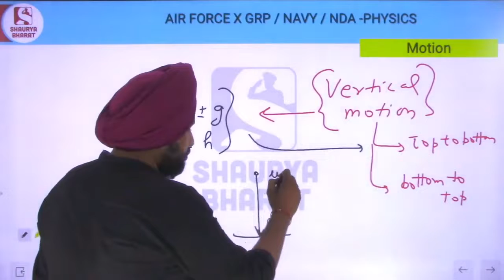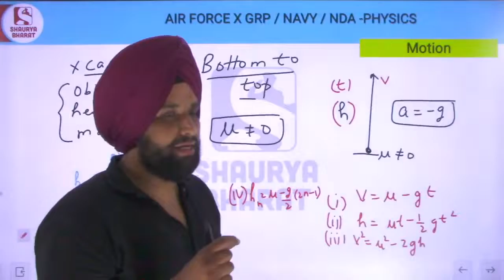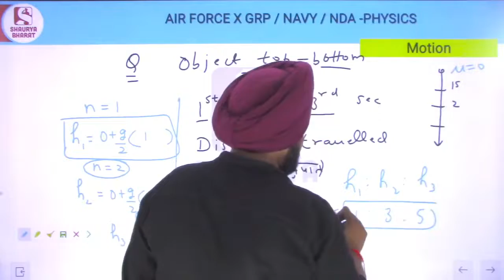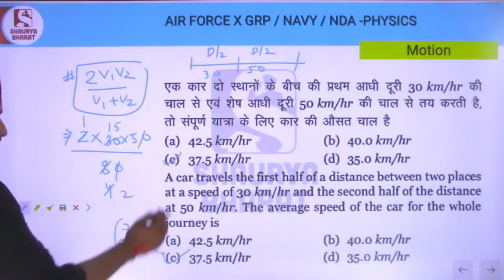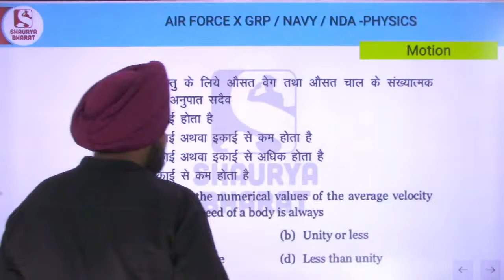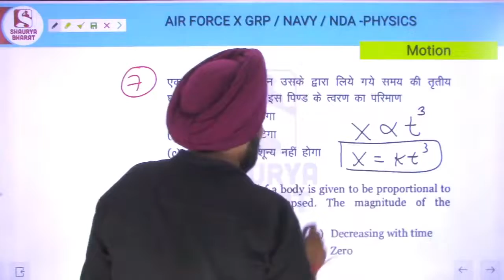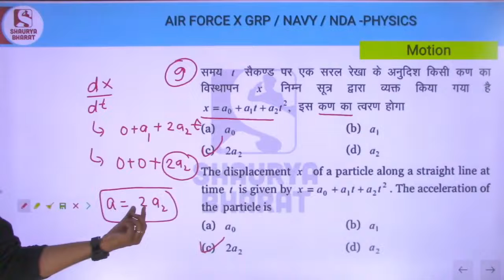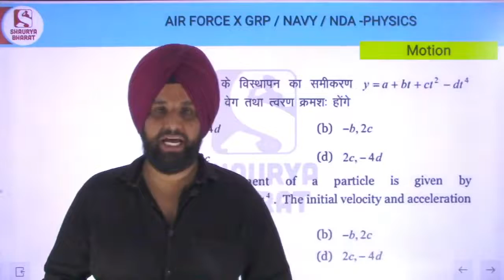#81 Motion (6) Physics Classes for NDA, Air Force X Group, Navy By Manpreet Sir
Motion (6) Physics Classes for NDA, Air Force X Group, Navy By Manpreet Sir

The various courses offered in the Shaurya Bharat app are:
» SSC (GD)
» Military School
» Jawahar Navodaya Vidyalaya (JNVST 2021)
» RIMC
» Police (All States)
» TA Soldier